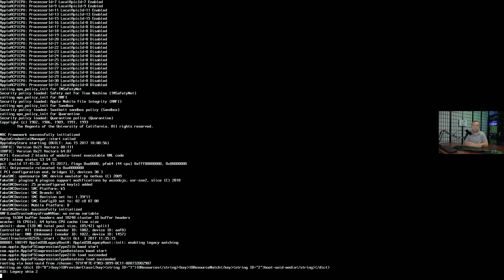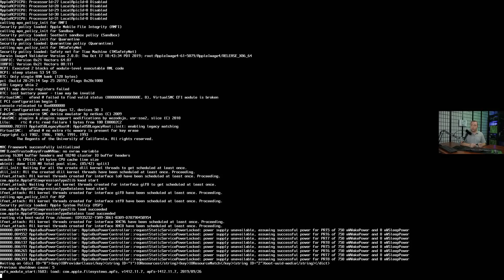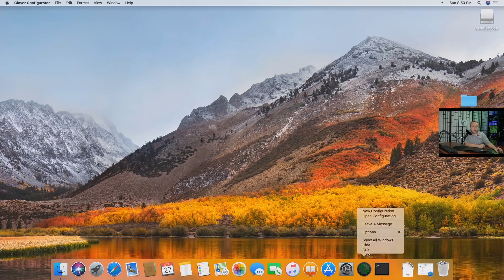Hackintosh | Legality, Expectations, and Requirements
In this video, I go over Hackintosh. Is it legal? Expectations for starting, and Requirements before you continue. .